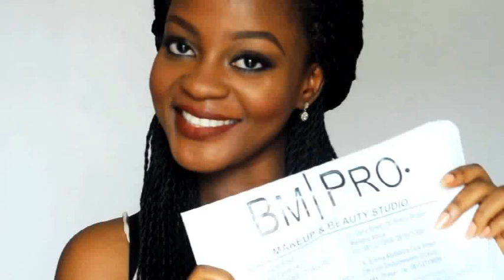Bmpro Matte Lipsticks Swatches | Omobola Missglam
I recently got some Bmpro matte lipsticks during their Valentine's sale. I really love the colors and pigmentation, so I thought to share this swatch video with you. Enjoy! X

Lipstick names are ;
Notice Me, Brick, Miss Daisy, Turn Up and Haiti.